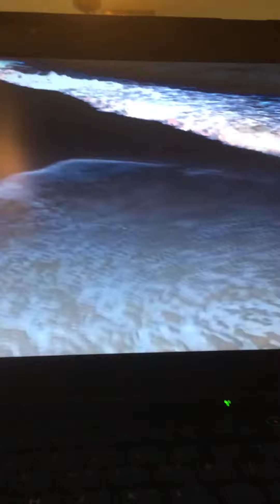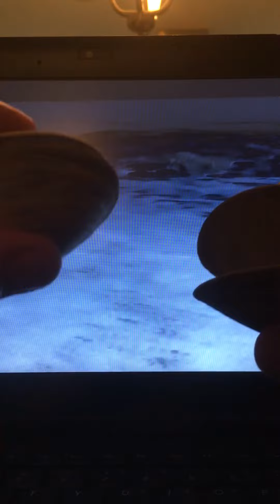Goodtimesinoc.com - Beach House 4 Rent Ocean City MD publicity